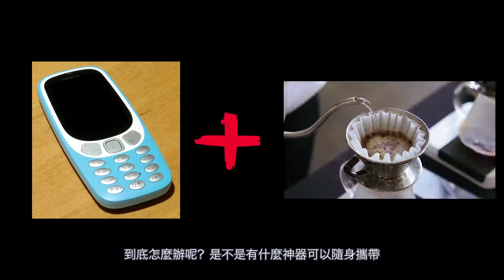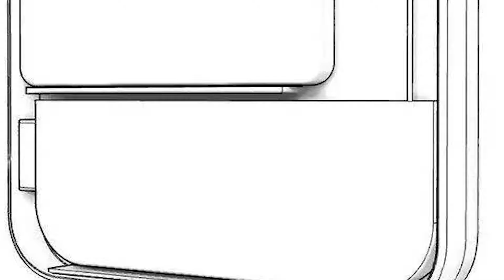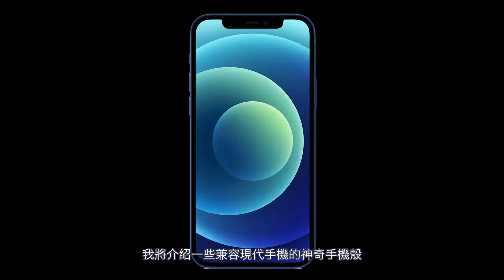【手機殼】這個手機殼可以幫你做咖啡！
想嘗試看看一些與眾不同的手機殼嗎？今天小烏龜幫你整理了三款超級奇耙且具有特色的手機殼，分別是可以幫你準備好咖啡的手機殼、內建空拍機的手機殼、以及內建自拍棒的手機殼。靠這些手機殼，你一定可以創造出與眾不同的氣氛，所有人的目光一定會移向你 🥺！假如你是時常需要咖啡來提提神，或著是需要輕巧方便攜帶的攝影配件，不妨嘗試看看。邊緣人們也可以用這個來挽回你的友誼吧！

▼ 更多奇葩知識在下面 ▼

所有素材皆由 unsplash 或是 pexels 提供